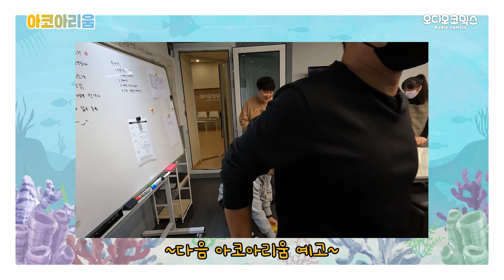아코아리움 60화 - Zx zi존無림고수 xZ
※ 오디오 코믹스에 올라오는 모든 영상 가공 및 조각 영상 등은 SNS / 타 사이트 / 타 계정 등으로 올리지 말아주시길 간곡하게 부탁드리겠습니다. '오디오코믹스'의 영상은 '오디오코믹스 공식계정'에서만 시청하실 수 있습니다. ※
※ 캡쳐는 허용하고 있으나 출처는 꼭 남겨 주세요. ※